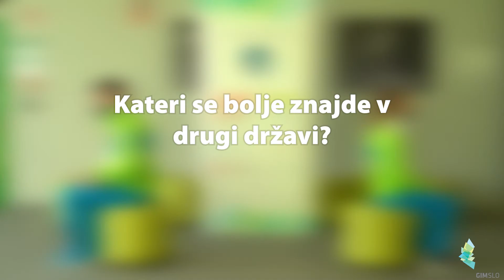Igre gimnastičnih prestolov: Zala Trtnik in Urban Sever